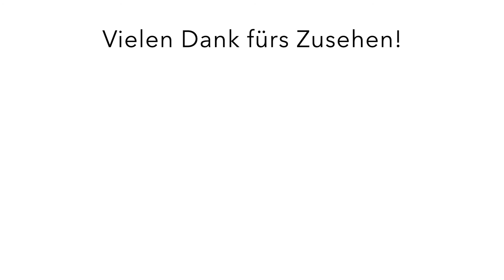VERHÜTUNGSMITTEL für den MANN | + Blick in die ZUKUNFT?!